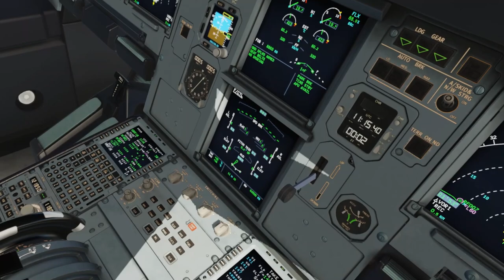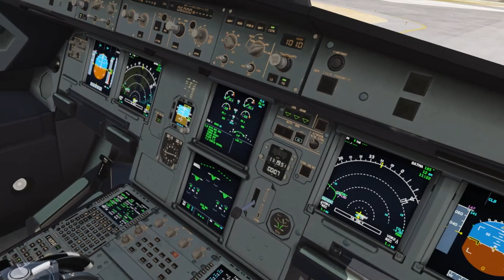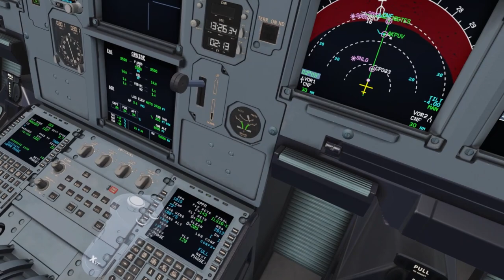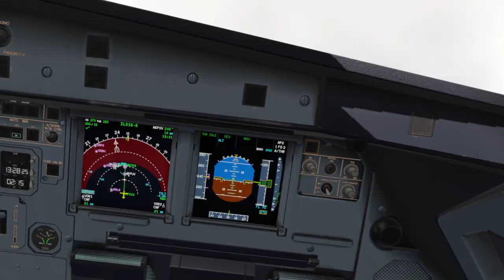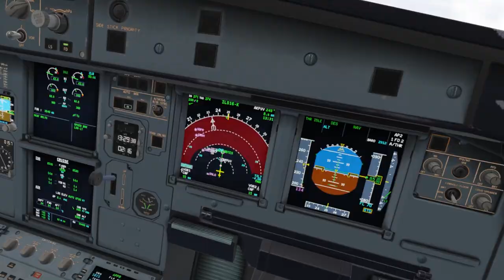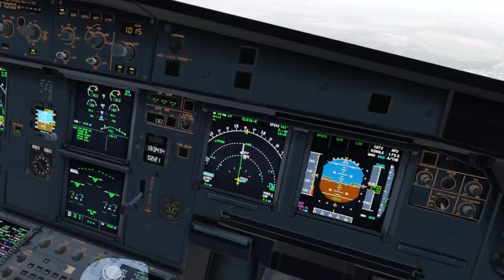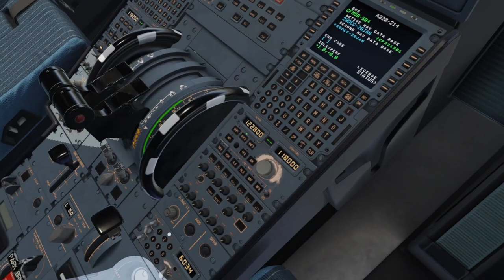✈ Recife - Confins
Microsoft Windows 10 Professional
Desktop i5-13600k

P3D V5 hf2 Addons and settings:
Aerosoft A32F
Carenado - C208 / PA31
ORBX Global
Swift VATSIM client
ActiveSky weather
FSEconomy
ProATC/X
FS2Crew

Zibo 737
Tollis A319 A321
Pilot2ATC
3jFPS plugin